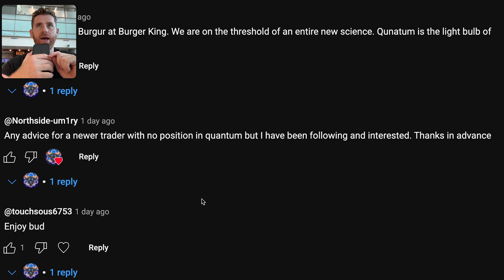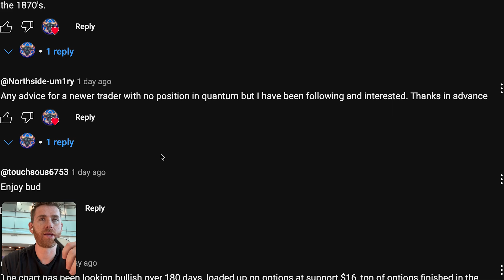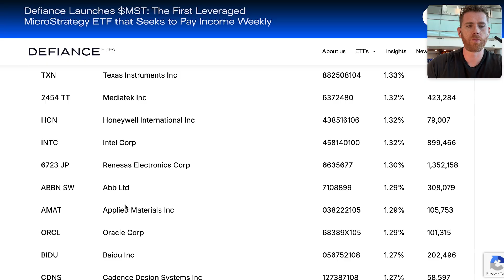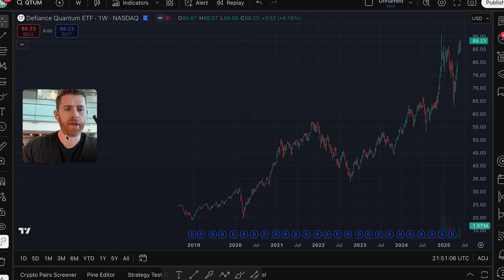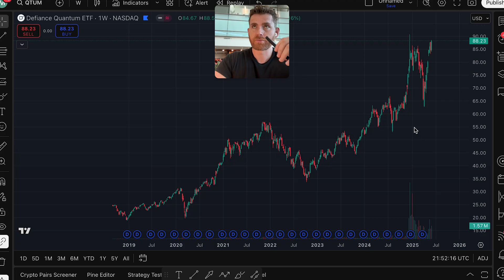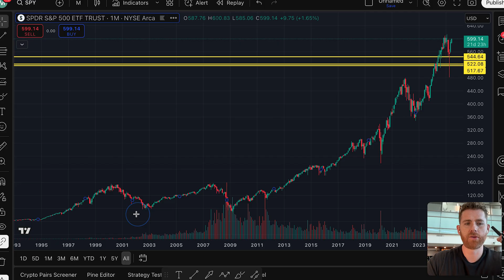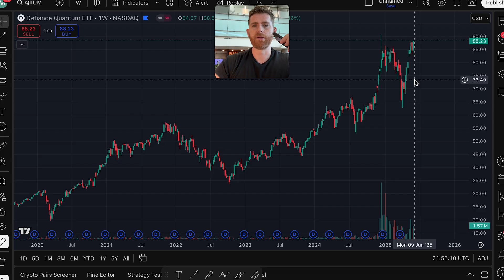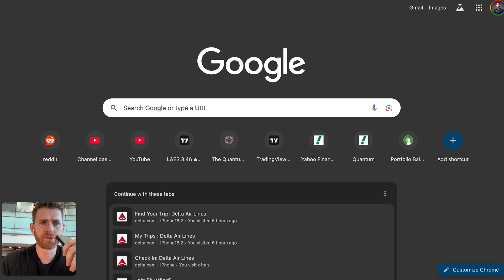Quantum Investing Simplified: Get Maximum Exposure and Diversify Risk with QTUM ETF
In this episode, I answer a key question: What’s the best way to get started investing in quantum computing if you don’t have a position yet? My answer may surprise you. It’s not a single stock — it’s a powerful, diversified ETF called QTUM (Defiance Quantum ETF).

I break down:
 • What QTUM is and how it works
 • Why it’s my top recommendation for new investors in the quantum space
 • What companies are inside the ETF — including D-Wave, Rigetti, IonQ, Microsoft, and more
 • A side-by-side comparison of QTUM’s returns vs. SPY
 • Why this could be the early innings of a quantum supercycle

👉 Head to TheQuantumBull.com and click Invest to see my full Quantum 8 list and track high-potential stocks daily.